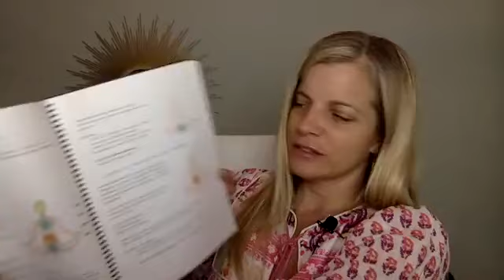How to Transform Difficult Emotions into Pure Power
where we answer your follow-up questions after the episode.